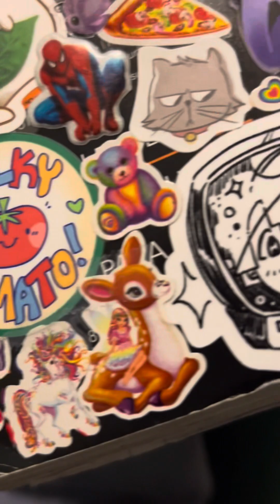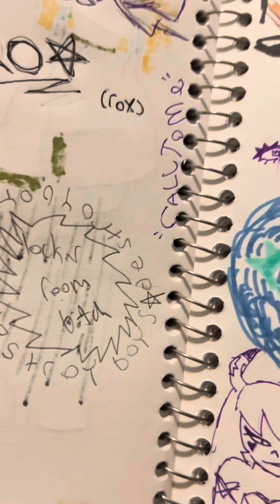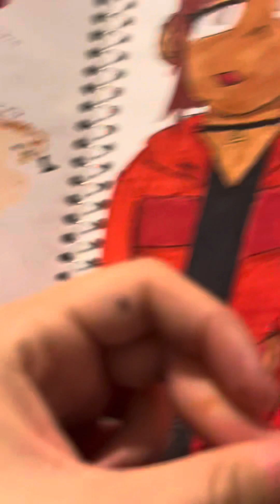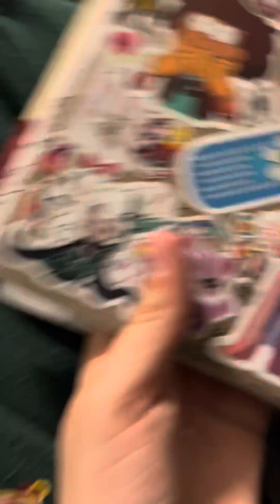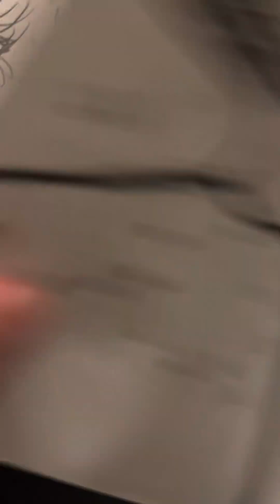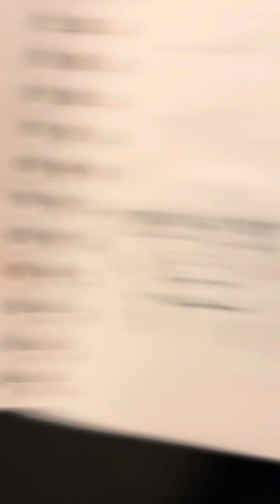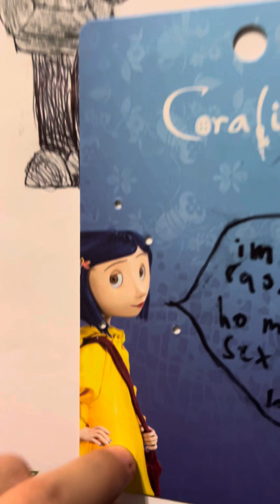SKETCHBOOK TOUR!!!!!!!! (this is so long im sorry lmao)